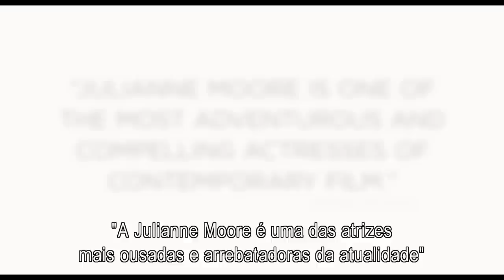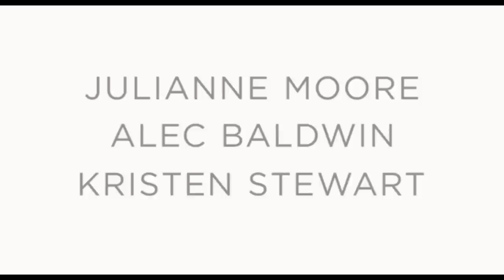"O Meu Nome é Alice" - Trailer Oficial Legendado (Portugal)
Nos cinemas 5 de fevereiro de 2015!

Vencedor do Globo de Ouro de Melhor Atriz Drama e Nomeado para Óscar® de Melhor Atriz, O MEU NOME É ALICE, baseado no livro homónimo de Lisa Genova, Alice Howland - papel magistralmente interpretado por Julianne Moore - uma mulher de 50 anos, com um casamento feliz e três filhos já adultos, é uma reconhecida professora universitária de linguistica que começa a esquecer palavras... Quando lhe são diagnosticados sinais prematuros de Alzheimer, Alice e a sua família vêm os seus laços arduamente testados. A luta de Alice para manter a ligação à pessoa que sempre foi é assustadora, comovente e inspiradora.